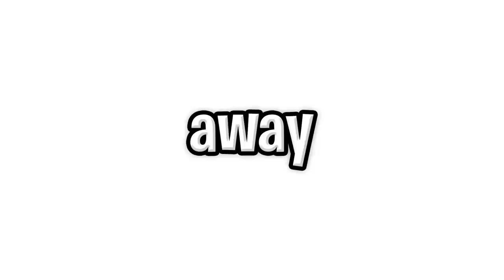My Family Were SECRET ALIENS in Roblox BROOKHAVEN RP!!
🛒 Hottest Merchandise!!